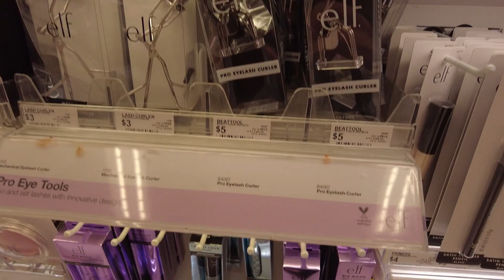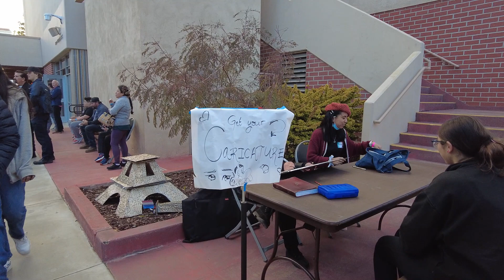PACK WITH ME || washington d.c. philadelphia boston trip edition